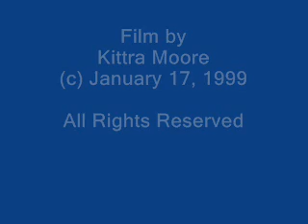Richard Smith - Smith Brothers - Vintage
Kill me guitar.